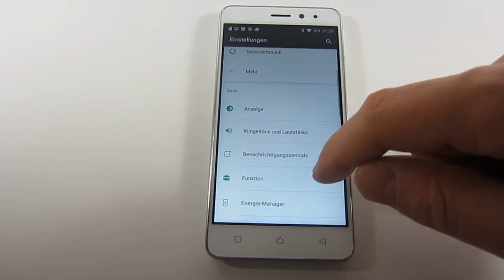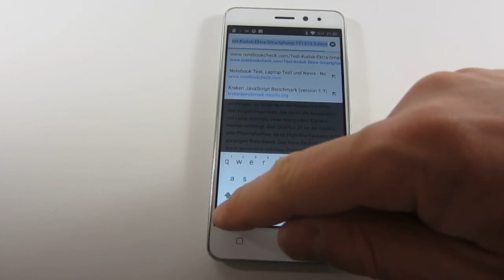Lenovo K6 | UI Performance & Impressions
Full review of the Lenovo K6 smartphone available at Notebookcheck.com